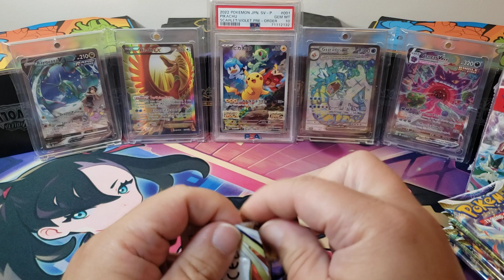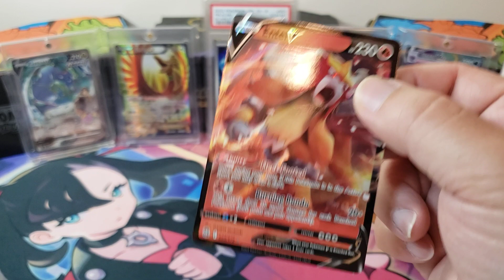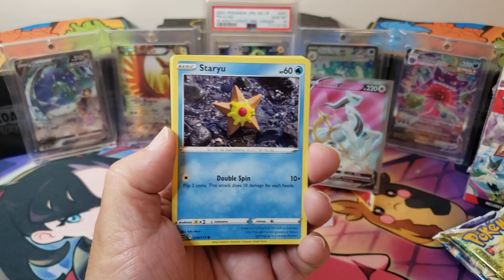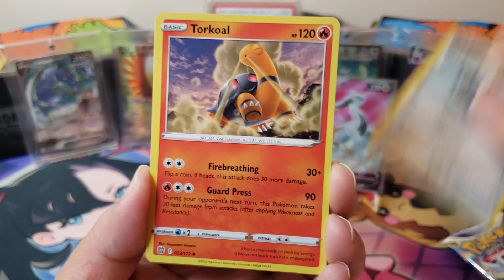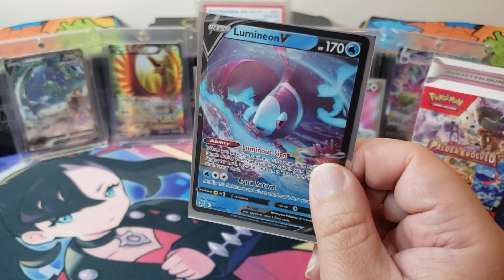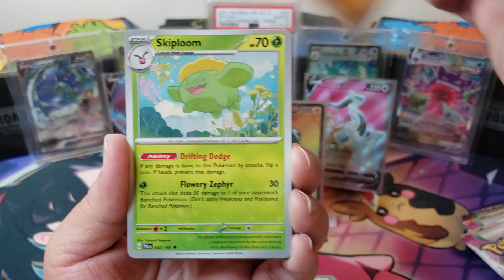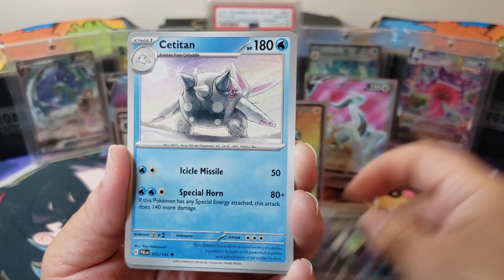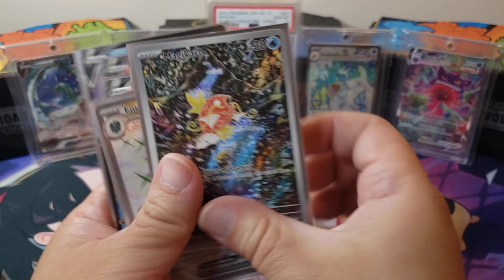Brilliant Stars & Paldea Evolved!!! I Can't Believe It!!! 🤣🤣🤣🤣🤣